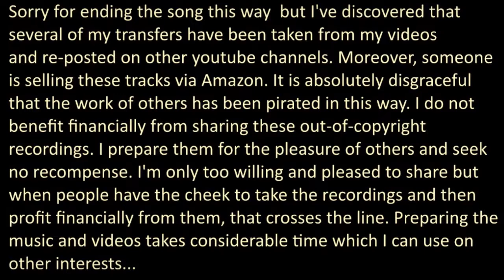SONNY BOY - Quintetto Brancaccio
Sonny Boy
Ray Henderson, Bud De Sylva, Lew Brown
1928